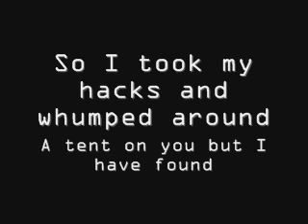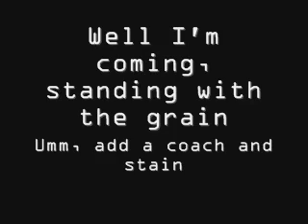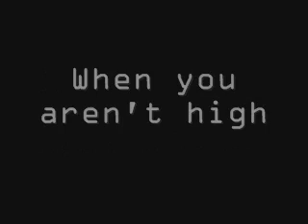The Features - Wooden Heart [Misheard Lyrics]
[CONTAINS STRONG-ISH LANGUAGE. NOT SUITABLE FOR UNDER 12s.]
Well this was a really random song to work with.